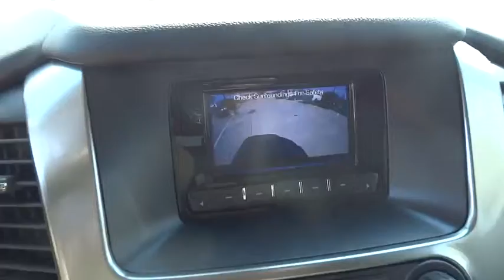2015 Chevrolet Tahoe Corpus Christi, Portland, Alice, Kingsville, Victoria, TX FR290673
2015 Chevrolet Tahoe

 2118 S Padre Island Dr